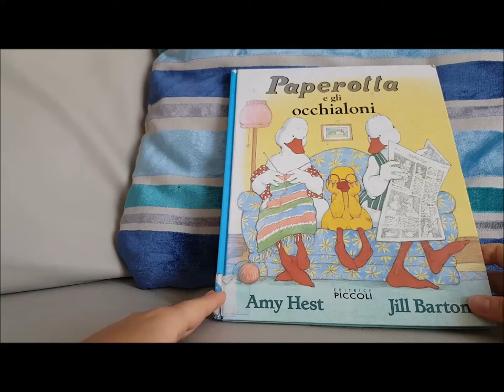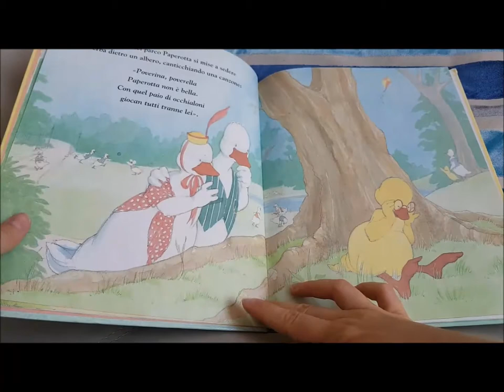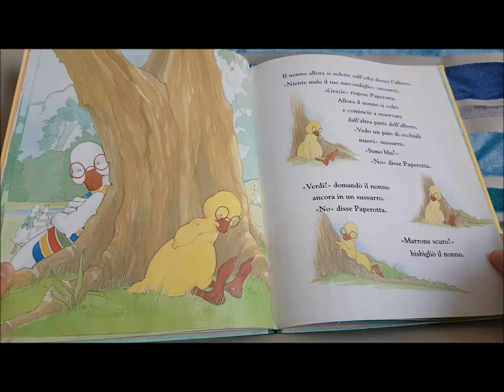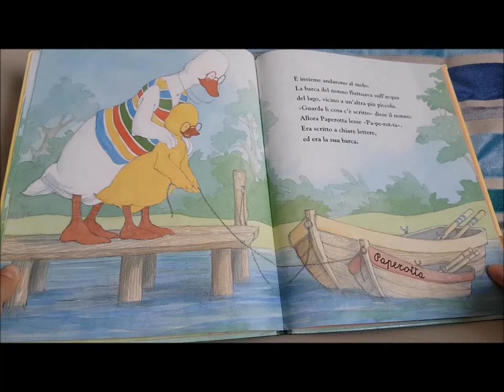Paperotta e gli occhialoni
Paperotta ha un bel paio di occhiali nuovi ma a lei non piacciono proprio per niente e in più ha una paura tremenda che le possano  cadere dal becco...